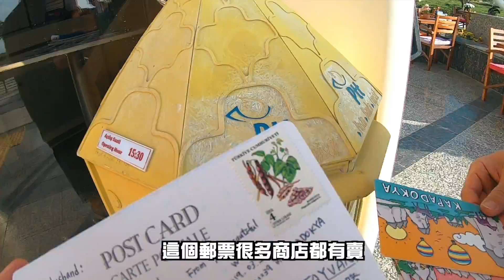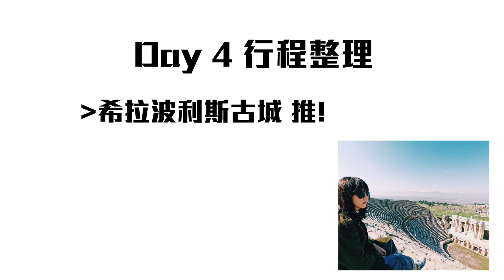【土耳其系列ep.5】露西寶包真心想把我殺了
我沒有想要連續上片，
我只是想快點把土耳其發完啦！！！

1.希拉波斯古城：超級推！
整趟旅程我最喜歡的地方！很震撼又很好拍！
記得一定要爬上那個劇院不要被打敗了！
2.ARTEMIS餐廳外的市集：整趟土耳其最好逛！
3.艾菲索斯上城：我覺得殼以！

剪耳其快剪到厭世了哈哈哈哈哈哈